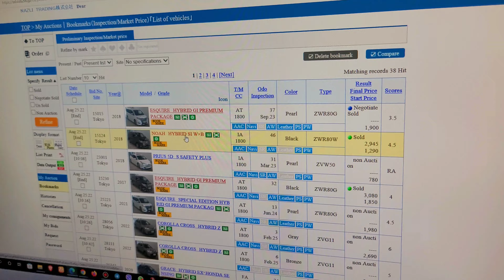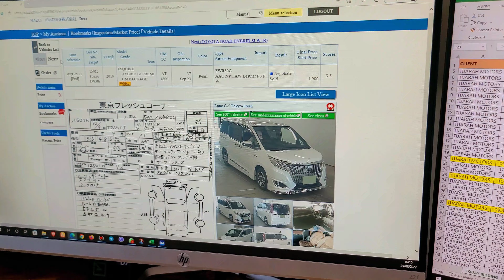Toyota Esquire Gi Premium MODELLISTA, 2017 Model. Live auction win from Bangladesh.